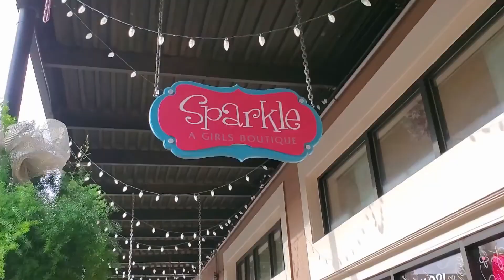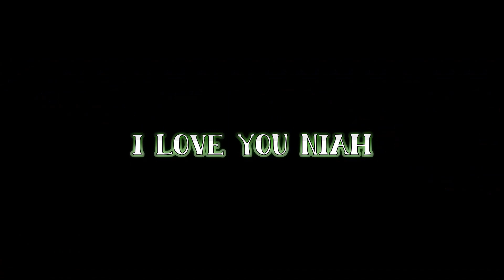Oahu to Maryland Pt. 2 (Face Reveal/Vlog)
Come with us as we start a monumental move from Oahu, Hawaii to Maryland! This is the official beginning of our lives, and I wanted to bring you guys along! I hope you guys enjoy and are super excited to see where the journey leads us!

This video was made with my daughter in mind. I want my baby girl to grow up and see videos of her childhood. This being a huge fantastical step in our lives is just the first of many memories! I love you Niah!

Title: It just makes me happy
Artist: Dj Quads
Genre: Hip hop beat

Title: Voices by Metro Vice
Genre and Mood: Dance & Electronic + Dramatic

Title: Dawn
Artist: Sappheiros
Genre: Calm